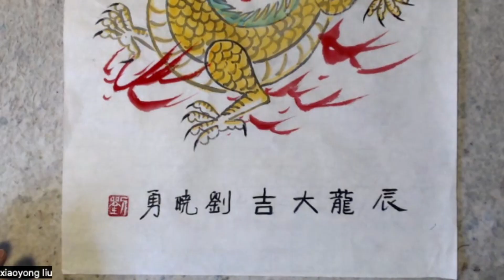龍年畫龍：“辰龍大吉”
今年是龍年，畫一幅“辰龍大吉”。祝畫友們龍年快快樂樂，心想事成。

這是一個最基礎的中國畫教學課程，有花鳥和山水。希望大家喜歡。
喜歡請點贊，訂閱。謝謝！